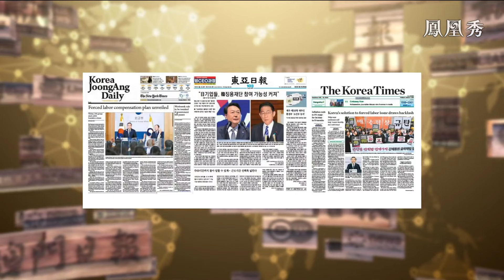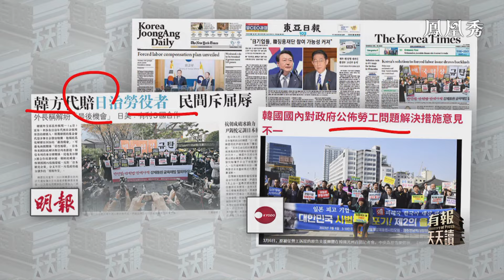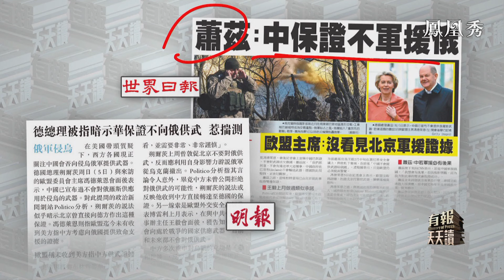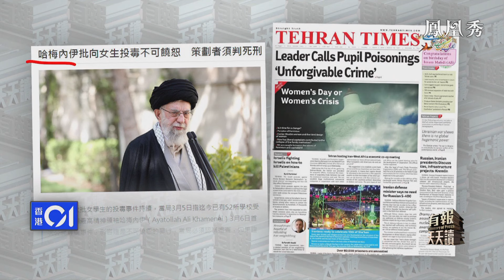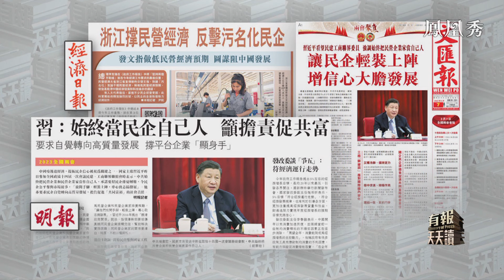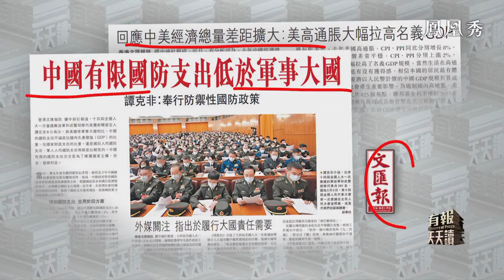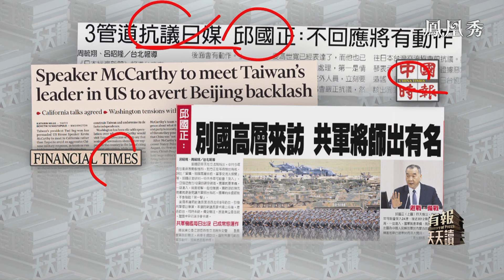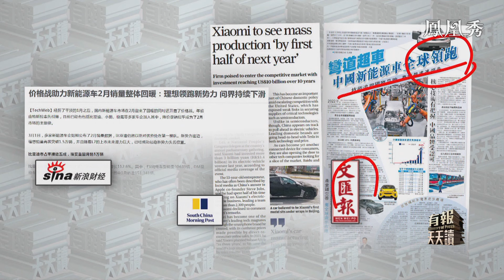《有報天天讀》韓方代賠日治強征勞役者 民間斥屈辱｜20230307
韓國外交部長朴振3月6日宣佈，申訴在日治年代被日企征用勞役的韓國人，將獲韓國的基金會代替涉事日企發放賠償。賠償的資金將通過民間自發捐獻等方式籌集。強征勞工原訟人及其家屬、部分民間團體、在野政黨則強烈反對政府方案，堅持訴訟賠償應由日本支付而非韓國的基金會，指責政府對日本過分讓步。